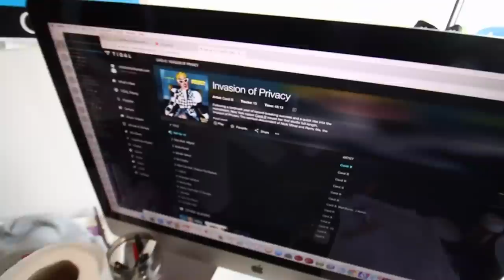Adidas x UNDFTD 1.0 or 4.0?? + He loves Nicki Minaj + GOSHA Copa: Take2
Mail:Teddy Safarian
2506 W. Main St #200
Littleton,Co, 80120

Snap:@TeddyTwoTechs